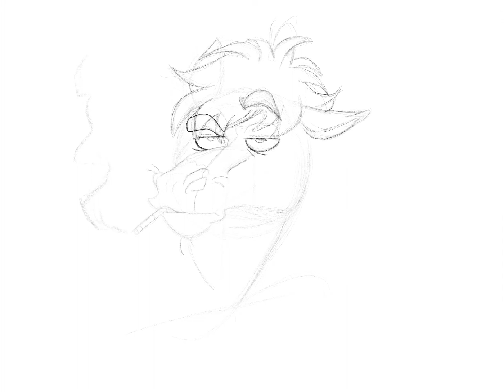Is that the Horse from Horsin around!?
I drew this at a time where, I was very much not confident in my art. Tbh, I still have many times where I am not confident in it at all…I struggle with that a hell of a lot, and I think as an artist I always will. That part will always be apart of me, because an artist it’s hard to see my own worth and growth when it is just me looking at it. I find that when I get that way, I draw Bojack and I am not quite sure why. Maybe because he is such a comfort character for me.